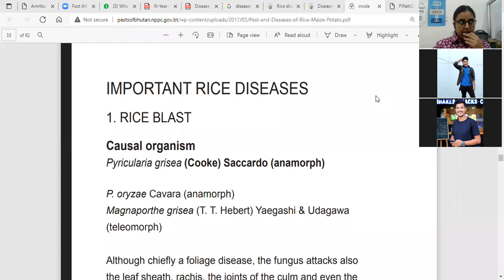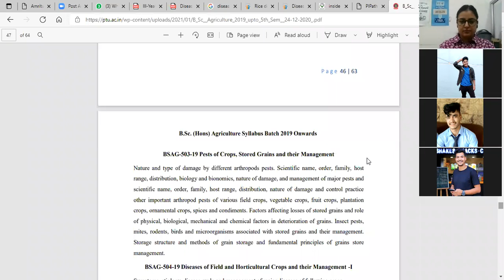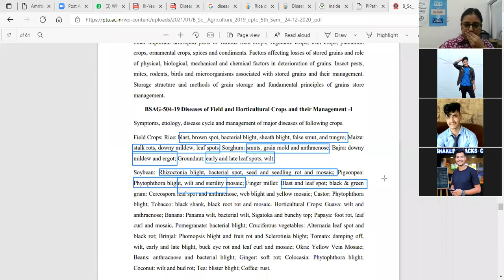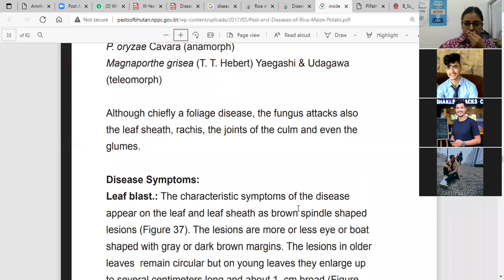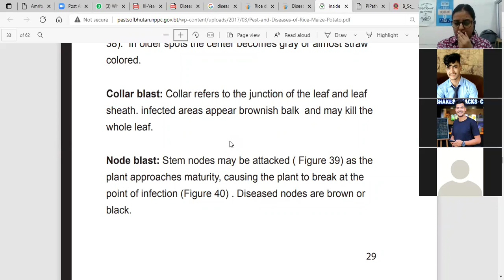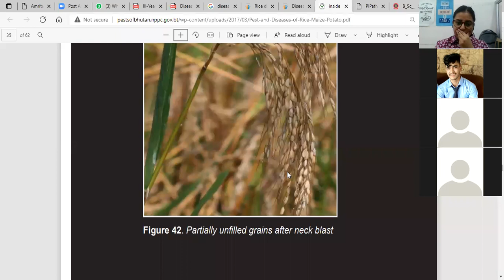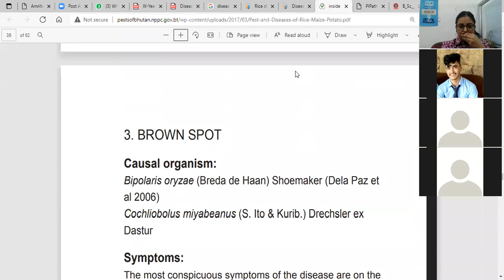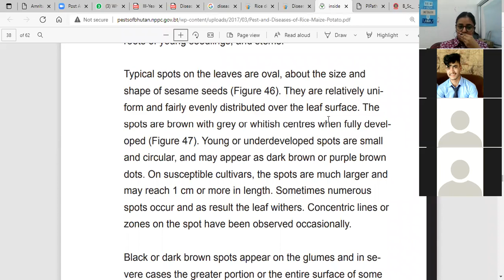BSAG-504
Manreet kaur AGRICULTURE  DEPARTMENT
AGC, Amritsar